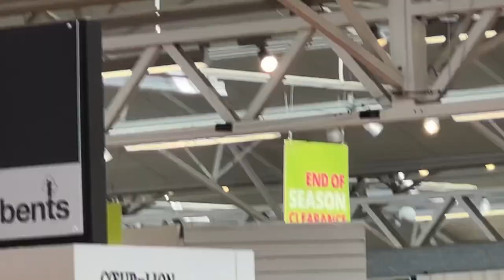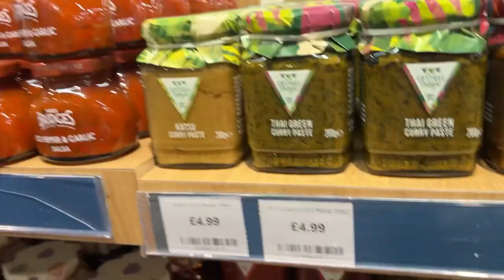COME TO BENTS GARDEN CENTRE WITH US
Hey loves! Thanks for coming back to my chaotic, un-organised & none consistent life.